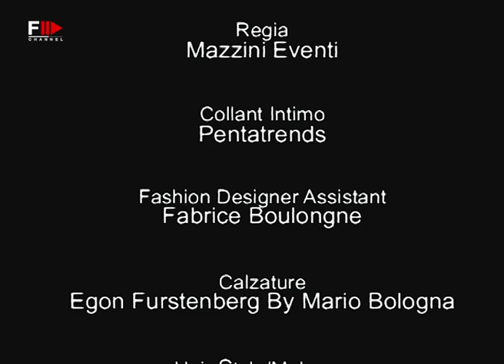EGON FURSTENBERG Spring 2003 Haute Couture - Fashion Channel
Prince Egon von Furstenberg founded "Egon von Furstenberg Ltd" in 1977 in the United States.

The company expands rapidly and the brand establishes itself worldwide, expanding the influence of his personal style in different sectors and market targets.

In 1983 he returned to Italy and the company became "Egon von Furstenberg srl", and opened its first office in Milan.

Subsequently, the designer, who had also become a protagonist in High Fashion, decided to open his first Atelier in Rome.

By now it is one of the international reference points for the most elegant women in the world, ladies of the aristocracy, characters of the cinema, show business and politics.

The company sees its business grow both in Italy and abroad, the brand expands successfully, required in many areas of production, in addition to the clothing industry, distinguishes with its style many other products.

The licenses cover various production sectors and more product categories, from accessories to the Home Collection.

The designer's career was prematurely interrupted on June 11, 2004, but the "Lesson of Style" that he brought to the world of fashion remains.

The "Griffe", emblem of refined elegance, by the will of his children Alex and Tatiana, continues to exist.  Today it is a modern Maison in step with the times, led by Brand Manager Vincenzo Merli, who has shared this path for many years with Prince Egon von Furstenberg.

The careful redistribution of licenses implemented in recent years, has allowed the creation of a series of collections produced and distributed by licensee companies selected exclusively among the most qualified in Italy.

The Brand has thus been able to maintain the high level of prestige and charm it has achieved at an international level.